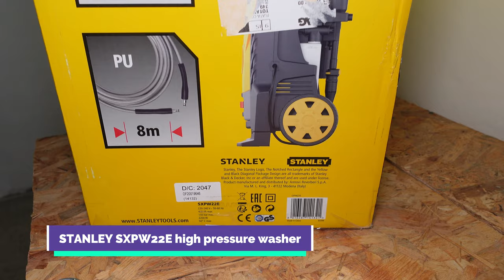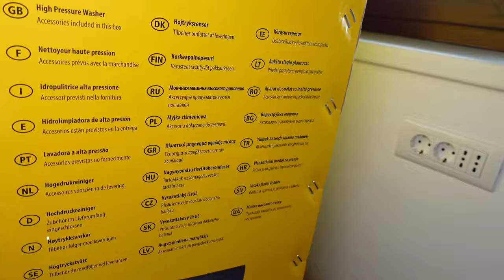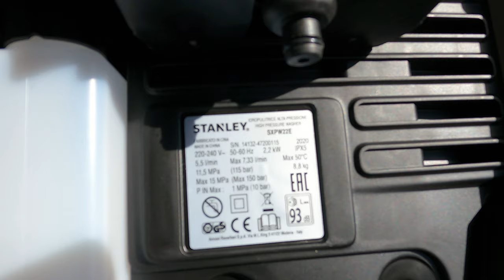STANLEY SXPW22E (High Pressure Washer)